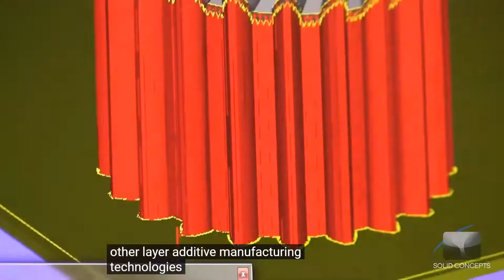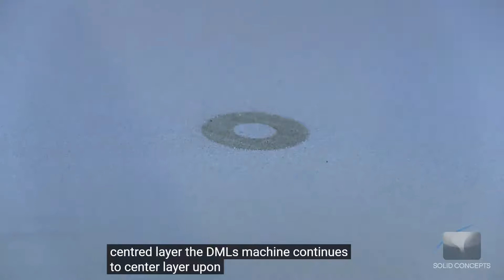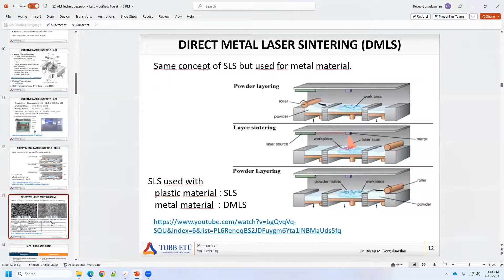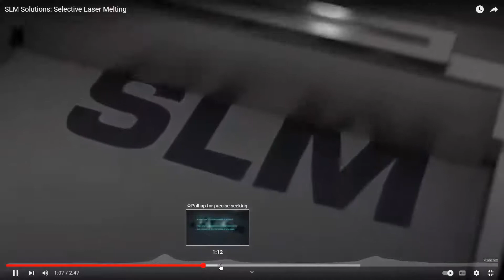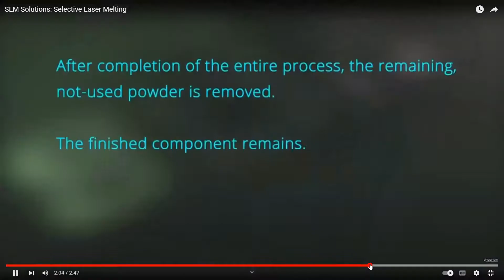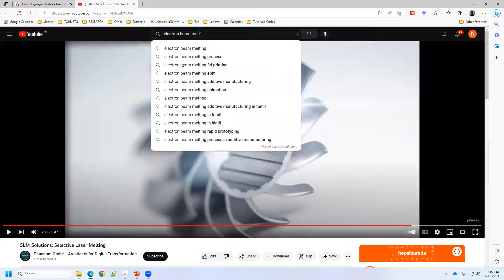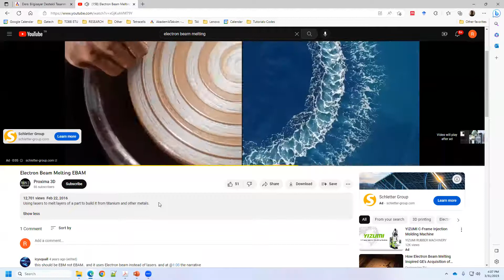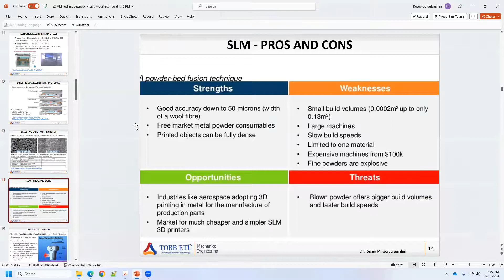Ch22 Additive Manufacturing 5 : Selective Laser Melting (SLM) - Powder bed fusion for metals